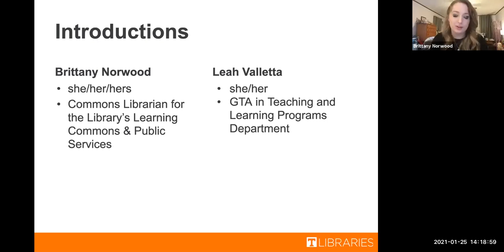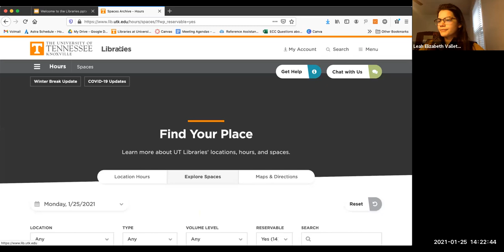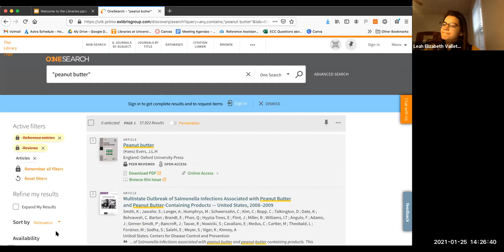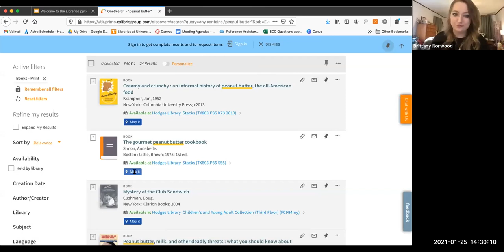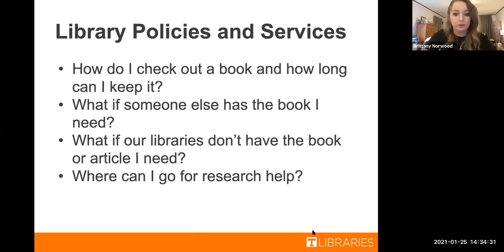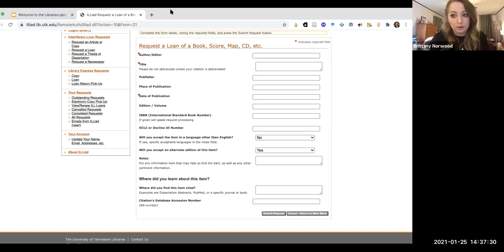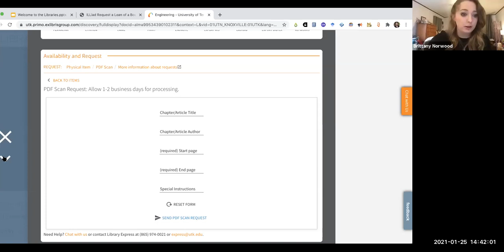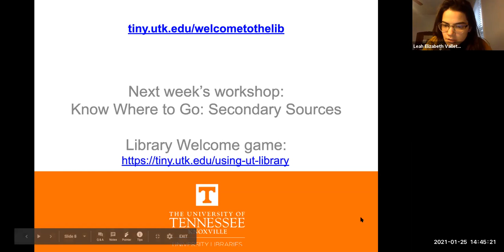Welcome to the Libraries!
Held during the Spring 2021 semester, enjoy a virtual Introduction to UT Libraries!

Register for upcoming Fall 2021 workshops in the Student as Scholars series